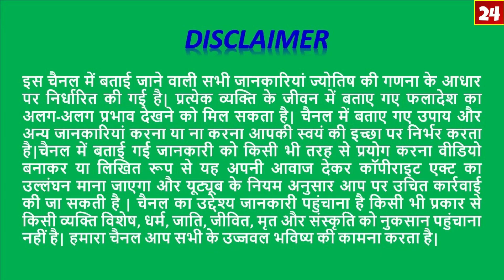TULA/तुला/Rashi 28 February 2019 Rashifal/Aaj Ka Rashifal/LIBRA Daily Horoscope/Astro Sachin